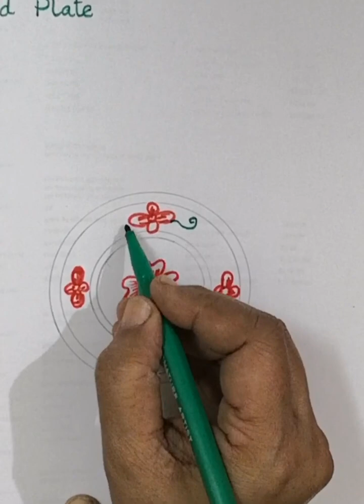ROUND PLATE ptbb easy drawing # plate class 6th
draw a circle and two more circle  in the inner side of circle  .
make  a beautiful  design  and complete  it with beautiful  colors